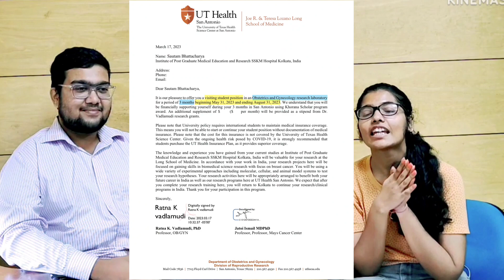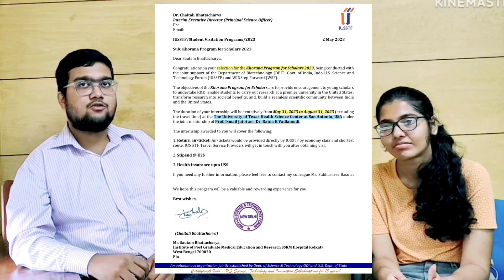How to go to USA as a MBBS student? | Know about the US Internship offer in details| Khorana Scholar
Heya everyone. Firstly thank you for not only watching my video  but also reading the description

This video is a detailed explanation of how a MBBS student can go to USA for internships. May you get some idea, encouragement and an insight of the same.

Happy learning and living!